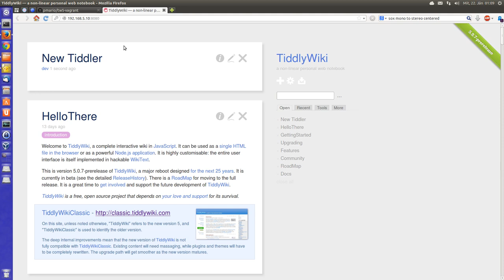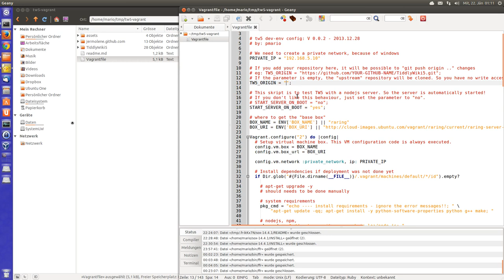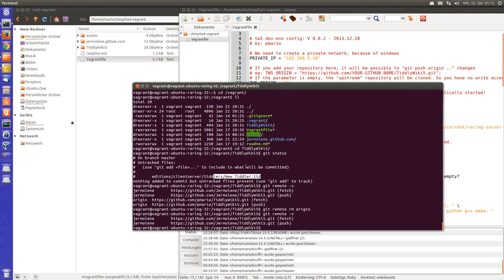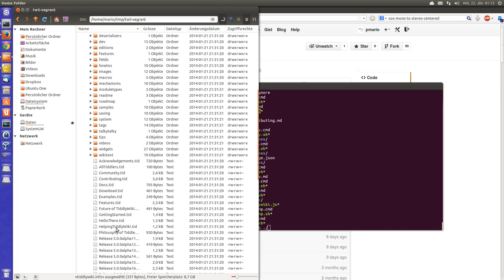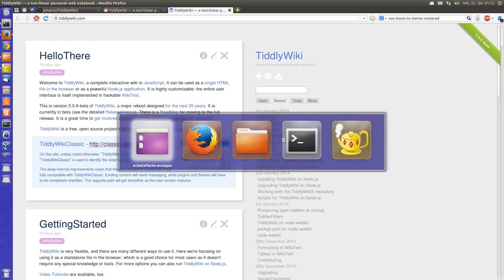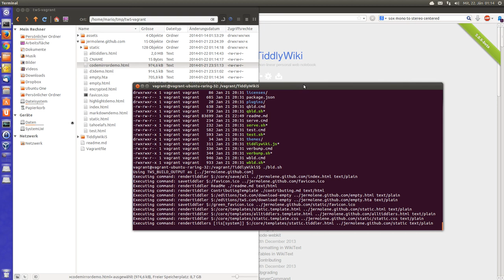tw5 vagrant 02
A short intro how to modify the TiddlyWiki5 vagrant configuration, to run a development server to test the TW5 client server edition.

How to adjust git settings to be able to create pull requests